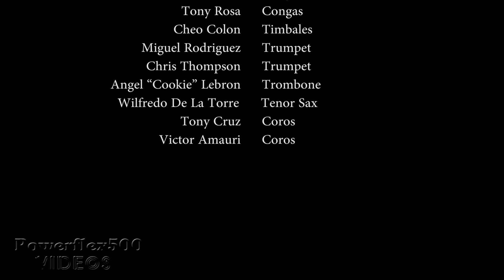Nayibe "La Gitana" in Fordham Rd Festival-"Bemba Colora"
The very talented Nayibe "La Gitana" performed in the annual Fordham Rd. Festival. Accompanied by Henry Montalvo's Orchestra & directed by J.R. DeJesus, the audience was entertained with hot & spicy Salsa music. This, the classic Celia Cruz track , she performed with the Fania-All-Stars, closed the set.